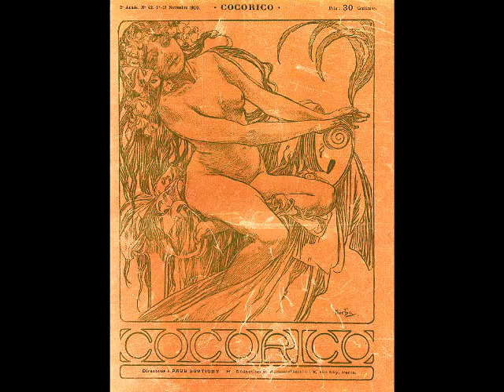Ravel “Sonatine” Alfred Cortot, 1931 4